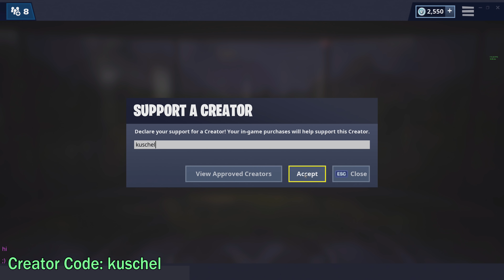Folge dem SCHATZKARTENWEGWEISER aus Paradise Palms ☆ Folge der SCHATZKARTE aus Paradise Palms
📌 Support a Creator Code: "kuschel"

Fortnite Battle Royale Deutsch: Phase 1 Folge dem Schatzkartenwegweiser aus Paradise Palms. Phase 2 Folge der Schatzkarte aus paradise Palms. Woche 8 Season 8 Herausforderung.

Search the treasure map signpost found in Paradise Palms

👕 SHIRTS ➔

🕹 Mein Setup:

GAMING PC:
►4K Monitor
►Capture Card
►Gaming Tastatur
►Gaming Maus

STREAMING / EDITING PC:
►Capture Card
►Gaming Tastatur
►Gaming Maus